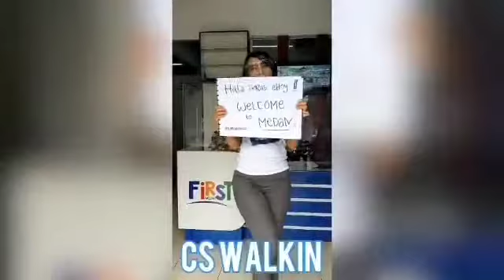BU-1 Medan mengucapkan " Happy Birthday 20 years" to Link Net (First Media)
This is one of finalist best video contest of Link Net Roaring 20's Great Journey

hendra_unique
LINKNET

ROARING 20's
Great Journey

HORASSS. MEJUAH-JUAH... AHOY!!

Kami segenap team BU1 Medan mengucapkan  " Happy Birthday 20 years" to Link Net (First Media)

Semakin Jaya di Tanah Sumatra
Jaya di Indonesia